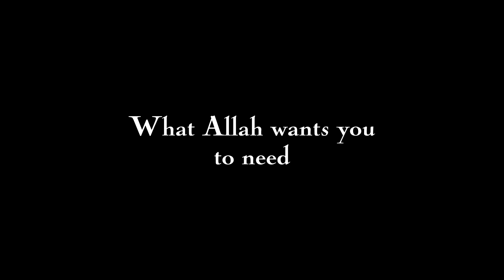Allah says, when I've given you don’t show off🫵🏽@muftimenkofficial